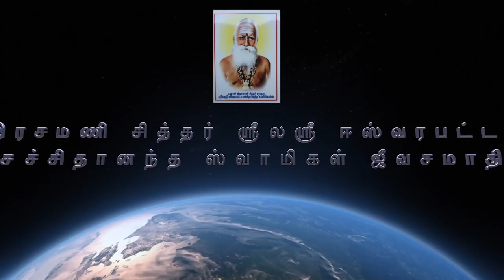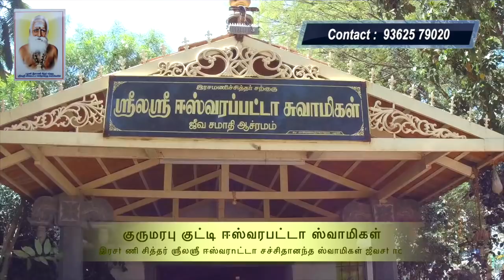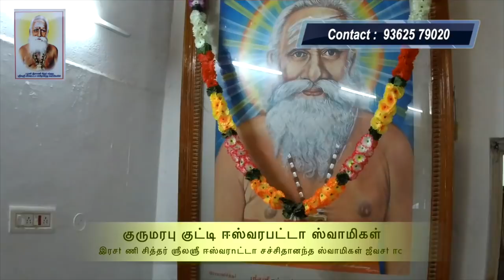இரசமணி சித்தர் ஸ்ரீலஸ்ரீ ஈஸ்வரபட்டா சச்சிதானந்த ஸ்வாமிகள் ஜீவசமாதி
இரசமணி சித்தர் ஸ்ரீலஸ்ரீ ஈஸ்வரபட்டா சச்சிதானந்த ஸ்வாமிகள் ஜீவசமாதி - குருமரபு குட்டி ஈஸ்வரபட்டா ஸ்வாமிகள் - ஸ்ரீ ஈஸ்வர பட்டர் சுவாமிகளின் ஒடுக்கம் ( ஜீவசமாதி ) பழனி